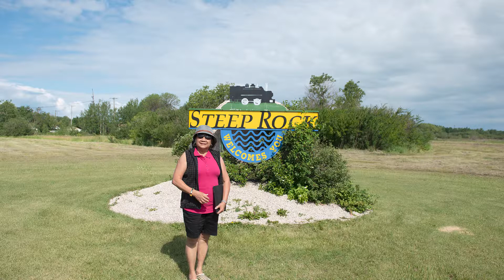Manitoba 🇨🇦 | A quick travel to Steep Rock | Buhay sa Canada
Welcome to our vlog channel. This is our first video to share how we spend time with my family on summer season.